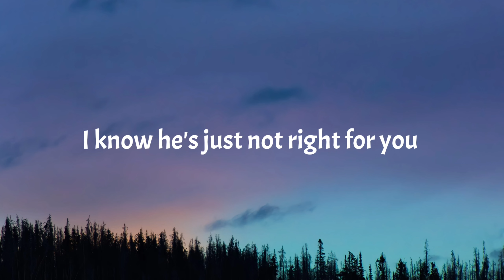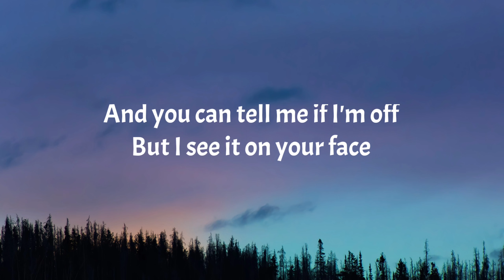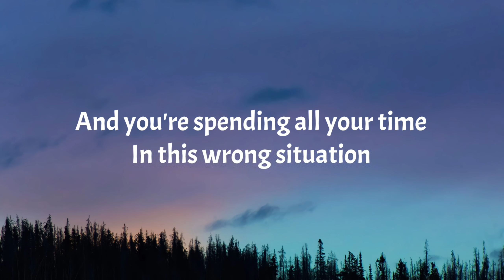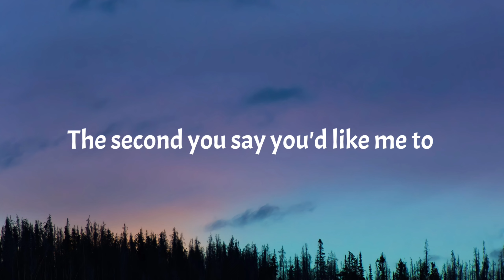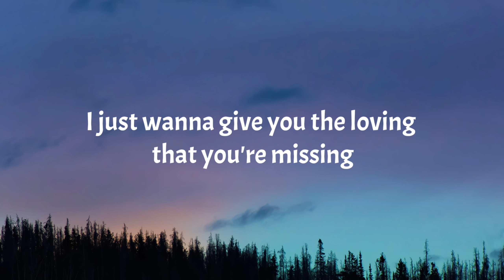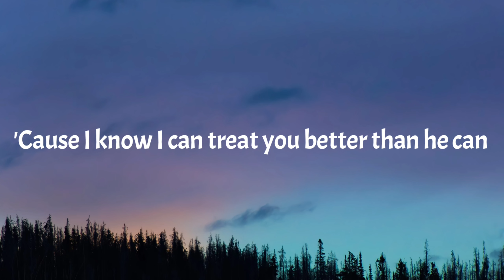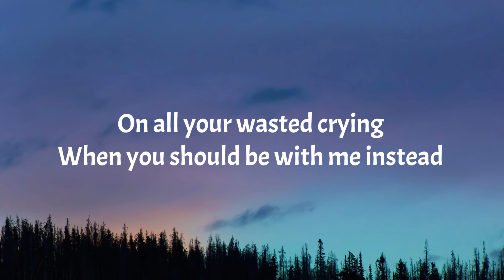Shawn Mendes Treat You Better Lyrics